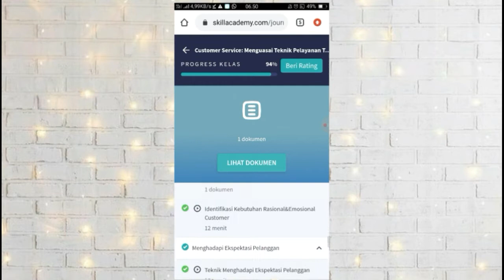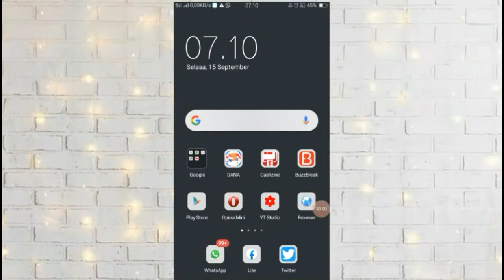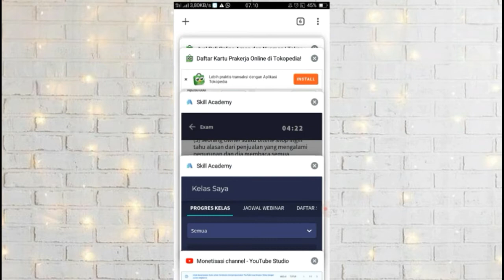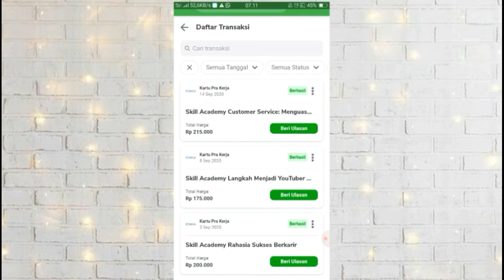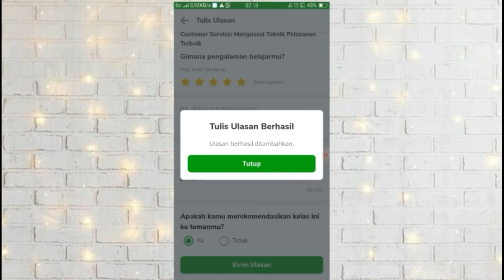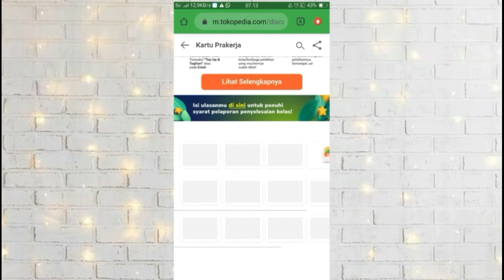CARA MEMBERI ULASAN DAN RATING SKILL ACADEMY TOKOPEDIA KARTU PRAKERJA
assalamualaikum temen2.

buat kalian yang ikut pelatihan prakerja di skill academy tokopedia jangn lupa kasih ulasan dan rating ya biar insentif kalian tidak gagal dan sertifikat cepet muncul di dasboard prakerja.

semoga tutorial ini bisa membantu teman2.

terimakasih :')